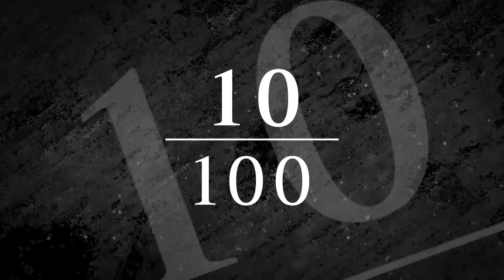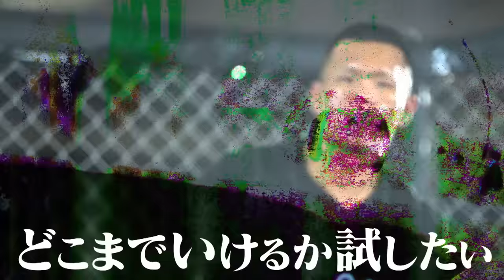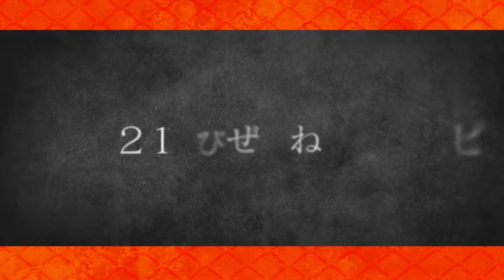全国の喧嘩自慢100人の頂点決めてみた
▼アプリ限定 会場チケット最速先行抽選はこちらから